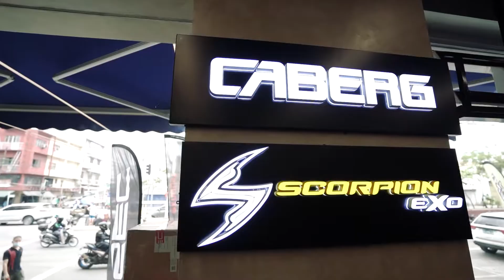TEAM SEC AKOH SI DOGIE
SEC MOTOSUPPLY
SEC HELMET